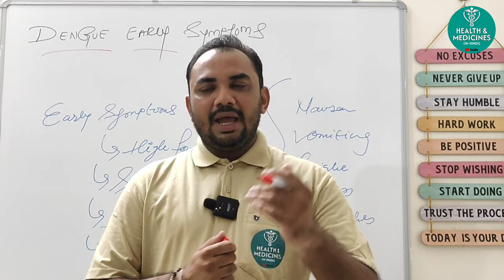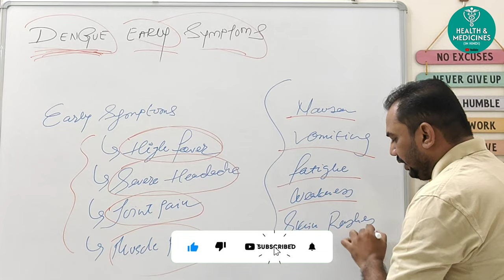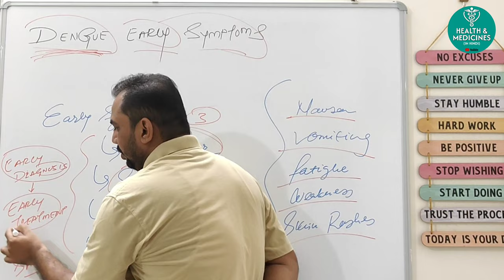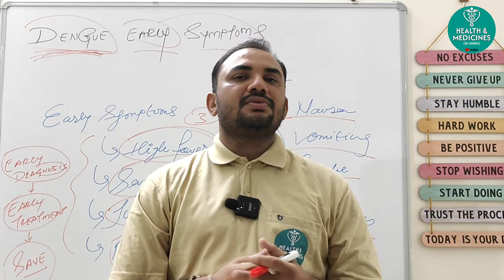Dengue के इन लक्षणों को नजरंदाज ना करे | Dengue Early Symptoms | Dengue Warning Signs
Hello Friends,
I am Milan Patel, Registered Pharmacist welcomes you all.

About the video:
In this video, we discuss the early symptoms of dengue fever that you need to watch out for. Dengue is a mosquito-borne viral infection common in tropical and subtropical regions, and early detection is crucial for effective treatment.

What You’ll Learn:
Recognizing the first signs of dengue fever

Key symptoms like high fever, severe headache, pain behind the eyes, muscle and joint pain, and more

When to seek medical attention to prevent serious complications

Early symptoms can mimic other illnesses, so knowing these specific signs can make a difference. Remember to take preventive measures, avoid mosquito bites, and stay informed.

CHAPTERS:
0:00 Start
0:28 Introduction
0:57 Early Symptoms
1:56 Final Note
2:47 End of video

PREVIOUS VIDEO:
कान में घंटी बजाना | कान में सीटी बजना | Kan Bajne Ka Karan | Tinnitus Causes In Hindi